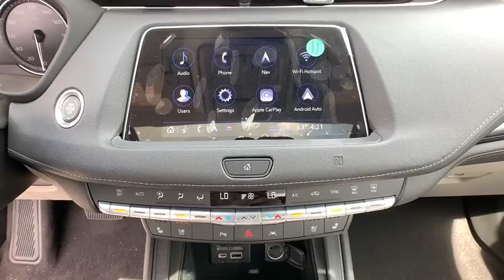2019 Cadillac XT4 Reno, Carson City, Lake Tahoe, Northern Nevada, Roseville, NV KF203998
Atlantic Metallic New 2019 Cadillac XT4 available in Reno, Nevada at Reno GM. Servicing the Carson City, Lake Tahoe, Northern Nevada, Roseville, NV area.
2019 Cadillac XT4 Premium Luxury - Stock#: KF203998 - VIN#: 1GYFZDR48KF203998

Reno GM
900 Kietzke Ln

Atlantic Metallic 2019 Cadillac XT4 Premium Luxury AWD 9-Speed Automatic 2.0L I4 Turbocharged22/29 City/Highway MPG Price includes: $500 - Cadillac Bonus Cash Program. Exp. 05/31/2019 The 2019 Cadillac XT4 is confident by design. Striking new front and rear LED signature lighting remain distinctively Cadillac and comes standard with eye-catching 18in alloy wheels. With available roof rails that can be used to support bikes and other items, an escape is a must. A thoughtfully created interior provides segment-leading rear leg room and knee clearance for backseat passengers, while there are more than six storage areas in the front-floor console alone. Theres even a special place for your umbrella cleverly designed into the front door panels. The XT4 also allows for ample cargo room behind the 60/40 folding rear seats for additional versatility. The luxurious interior features available massaging front seats with heat and ventilation for a more relaxing drive. And a foot sensor to open the available liftgate hands-free is located underneath the rear of the XT4 and easily identified with ground projection of the Cadillac logo. An all-new turbocharged engine delivers 237hp and 258 lb.-ft. of torque, not to mention it automatically switches to 2-cylinder operation under certain conditions for enhanced efficiency. Its 9-speed automatic transmission, active sport suspension, twin-clutch all-wheel drive and selectable driving modes allow you to own any kind of road. The XT4 offers a range of convenient features for staying connected on the road, including intuitive controls, rear camera mirror, instrument panel, device pairing, Bluetooth integration, available head-up display and available in-car delivery from Amazon. Youll also find a comprehensive suite of safety features such as advanced adaptive cruise control, safety alert seat and automatic braking.
LICENSE PLATE BRACKET  FRONT,FRONT PEDESTRIAN BRAKING,FOLLOWING DISTANCE INDICATOR,LIGHT PLATINUM/JET BLACK  LEATHER SEATING SURFACES WITH MINI-PERFORATED INSERTS  With Linear Galaxy high-gloss genuine wood trim.),SEATS  HEATED DRIVER AND FRONT PASSENGER,SEAT ADJUSTER  PASSENGER 8-WAY POWER,PREMIUM LUXURY PREFERRED EQUIPMENT GROUP  Includes Standard Equipment,WHEELS  20 (50.8 CM) DYNAMIC 9-SPOKE ALLOY  with Diamond Cut/Medium Android finish (Includes (XD9) 20 all-season tires.),DRIVER AWARENESS PACKAGE  includes (UHY) Low Speed Forward Automatic Braking  (UKJ) Front Pedestrian Braking  (UE4) Following Distance Indicator  (UEU) Forward Collision Alert  (UHX) Lane Keep Assist with Lane Departure Warning and (TQ5) IntelliBeam,SEAT  DRIVER MASSAGE CONTROL,ATLANTIC METALLIC,CADILLAC USER EXPERIENCE WITH EMBEDDED NAVIGATION  AM/FM STEREO  with connected navigation providing real-time traffic  8 diagonal color information display  one type A and one type C full function USBs  personalized profiles for each driver's settings  Natural Voice Recognition  Phone Integration for Apple CarPlay and Android Auto capability for compatible phone  NFC (Near Field Communications) mobile device pairing  Connected Apps and Teen Driver,SEAT  FRONT PASSENGER POWER LUMBAR CONTROL  4-WAY,LANE KEEP ASSIST WITH LANE DEPARTURE WARNING,DRIVER ASSIST PACKAGE  includes (KSG) Adaptive Cruise Control - Advanced and (UVZ) Forward and Reverse Automatic Braking,TIRES  P245/45R20 ALL-SEASON,SD CARD READER  located within floor center console forward covered bin,SEATS  FRONT BUCKET  (STD),AUDIO SYSTEM  BOSE CENTERPOINT SURROUND SOUND 13-SPEAKER SYSTEM  with auxiliary amplifier,SEAT  DRIVER POWER LUMBAR CONTROL  4-WAY,COMFORT AND CONVENIENCE PACKAGE  includes (A7K) 8-way power passenger seat adjuster  (AF6) driver seat massage control  (AKE) front passenger seat massage control  (AVK) driver seat 4-way power lumbar control  (AVU) front passenger seat 4-way power lumbar control  (KU9) driver and front passenger ventilated seats and (TC2) Hands-Free Liftgate,STEERING WHEEL  HEATED  AUTOMATIC,SUNROOF  POWER  DUAL PANEL GLASS  TILT/SLIDING,TRANSMISSION  9-SPEED AUTOMATIC  electronically-controlled (STD),SEATS  VENTILATED DRIVER AND FRONT PASSENGER,COLD WEATHER PACKAGE  includes (KA1) heated driver and front passenger seats  (KA6) heated rear outboard seating position seats and (KI3) automatic heated steering wheel,HANDS-FREE LIFTGATE  OPEN AND CLOSE  with motion sense and programmable memory height,INTELLIBEAM  AUTO HIGH BEAM CONTROL,FORWARD AND REVERSE AUTOMATIC BRAKING,ENGINE  2.0L TURBO  4-CYLINDER  SIDI  (237 hp [177 kW] @ 5000 rpm  258 lb-ft of torque [350 N-m] @ 1500-